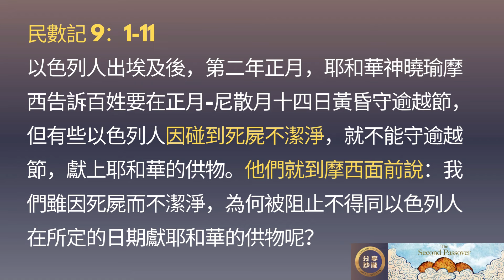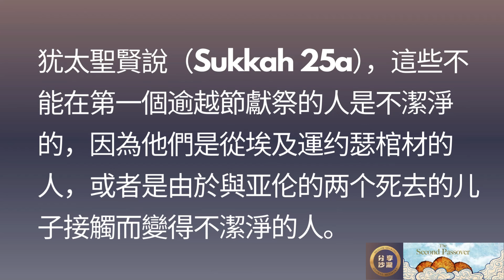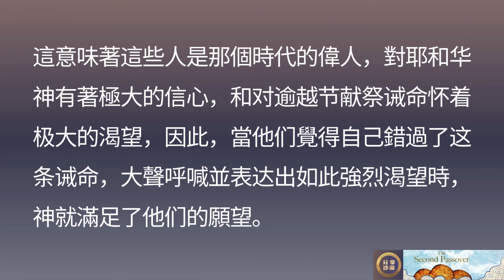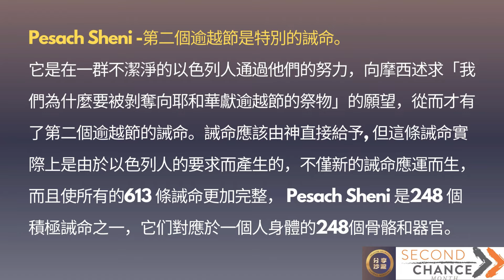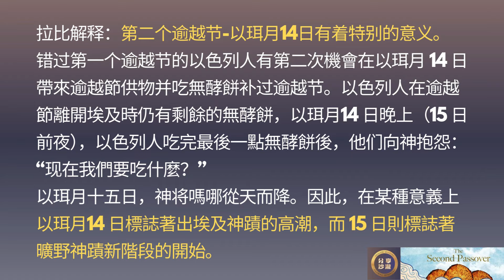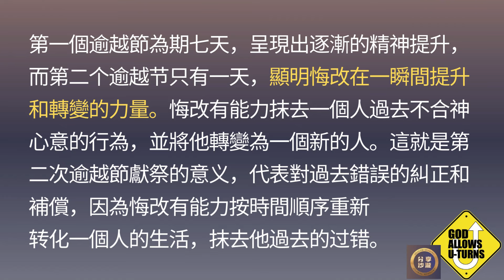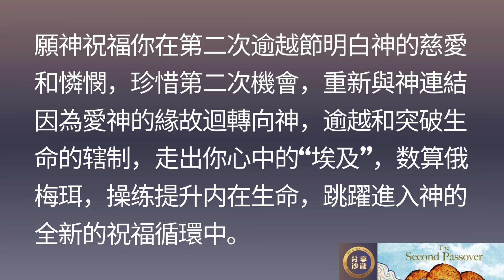第二個逾越節-第二次機會-5/21日落-5/22/24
领取 49天數算俄梅珥-生命蛻變與成長-每天數算俄梅珥的具體操練PPT 。 一起學習，一起成長。

請支持我們的事工：加入會員以及點擊super thanks button 愛心奉獻

Please join my face book: shalom sharing 分享沙龍